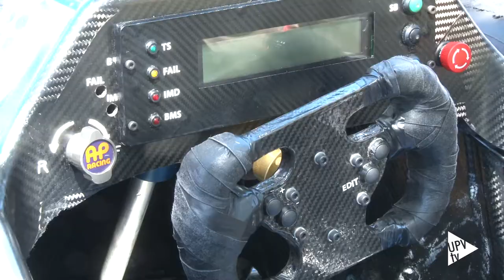UP4 Formula Student - Noticia @UPVTV 15-04-2016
Con la finalidad de mostrar la sinergia y el compañerismo que implica participar en una competición como Formula Student, las Politécnicas españolas que compiten en ella se han dado cita en el campus de Vera de la UPV.

Al encuentro han asistido integrantes de los  equipos de la Universitat Politècnica de Catalunya, también miembros del conjunto de Cartagena y de la Politècnica de València.

Junto al FSUPV Team, otro de los equipos presente en el primer encuentro de estudiantes UP4  ha sido el Dinamycs UPC Manresa. Algunos de los equipos de la Politècnica de Catalunya son veteranos en la Formula Student, cita universitaria y automovilística a nivel internacional.

Del 9 al 14 de agosto algunos de los equipos presentes en este primer encuentro celebrado en la UPV volverán a coincidir – en este caso – en el circuito de Hockenheim con motivo de la nueva edición de Formula Student.